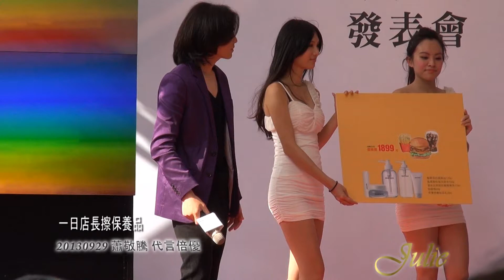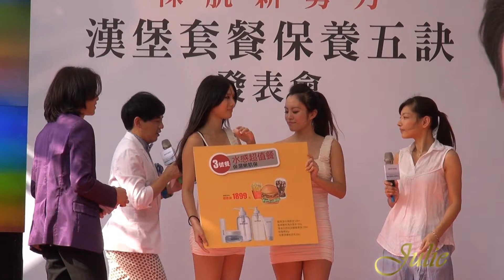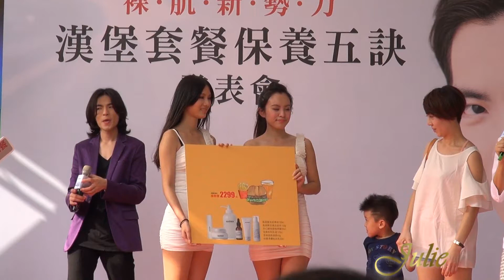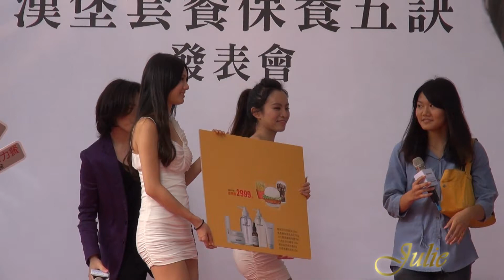130929 5倍優一日店長擦保養品＼蕭敬騰